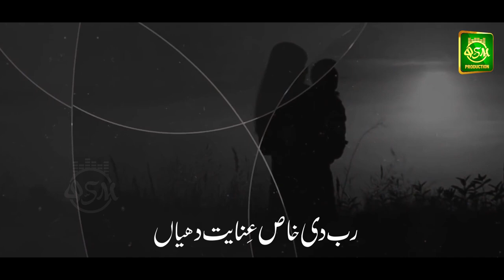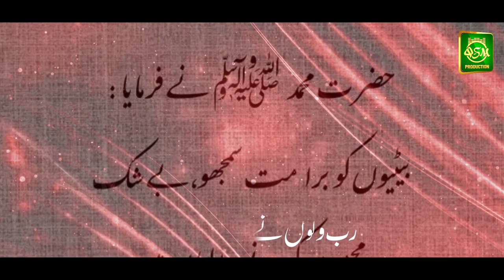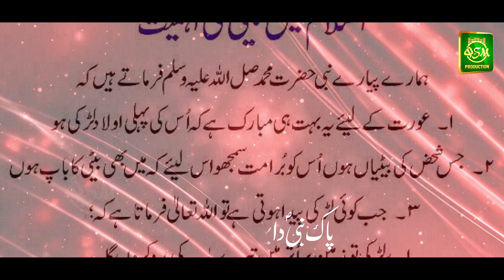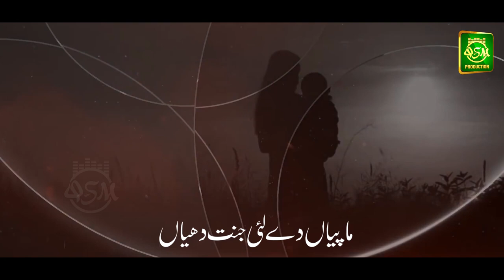Heart Touching Emotional Kalam Dhiyaan Di Shan Qari Shahid Mehmood Beti ki Shan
Title :Qari Shahid's Naat Collection
Record Label & Releasing by Qari Shahid's Naat Collection